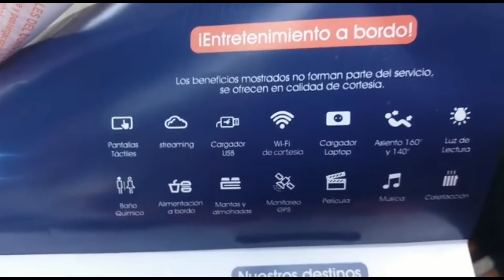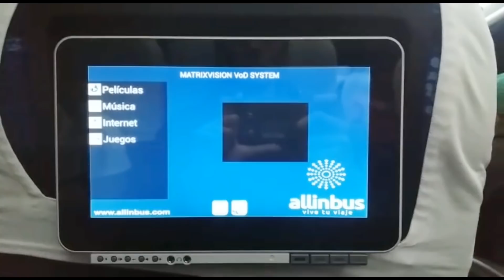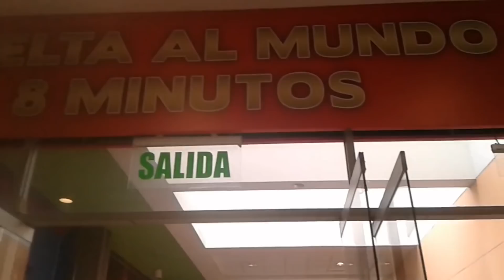VENEZOLANA INTENTA CRUZAR LA FRONTERA DE CHILE Y PASA ESTO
Hola, este el día de hoy les traigo un nuevo video.

En el video les muestro mi viaje por tierra desde Piura-Peru hasta Santiago de chile.

Todas las incidencias y un resumen de todos los gastos